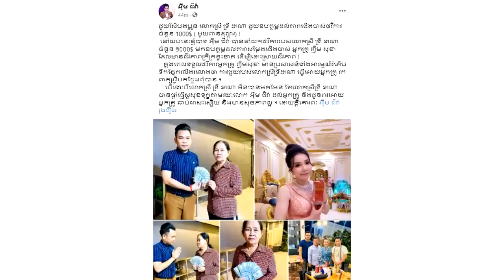មិនមើលនឹងភ្នែក! ឃើញតារាសម្ដែងជើងចាស់ ញឹម សុខា ធ្លាក់ខ្លួនដើរលាងចានឲ្យគេអ្នកស្រីទ្រីដាណា ជនលុយចំនួន..